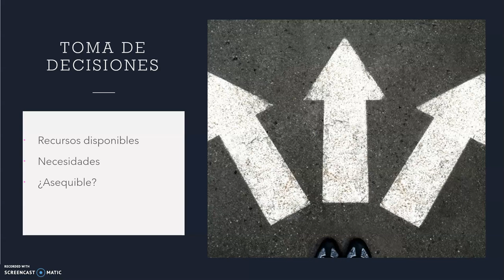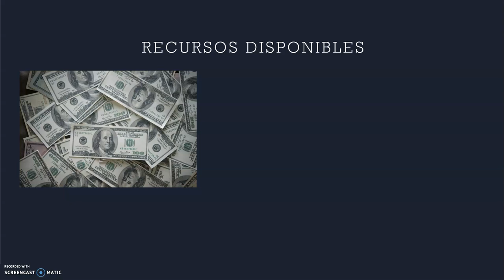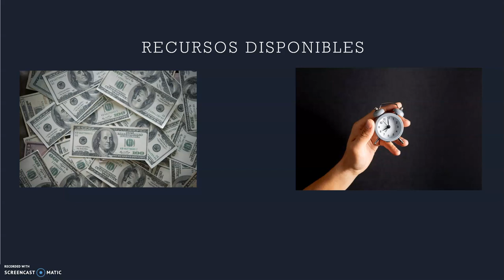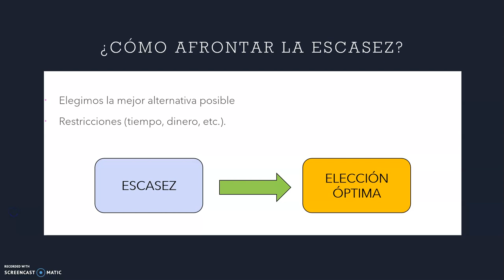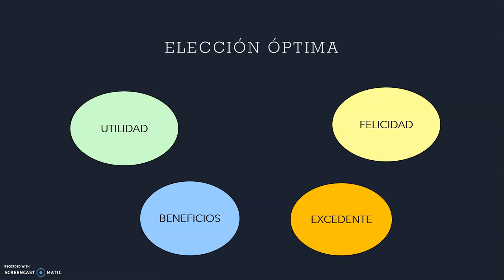Tema 1.1. Escasez y toma de decisiones